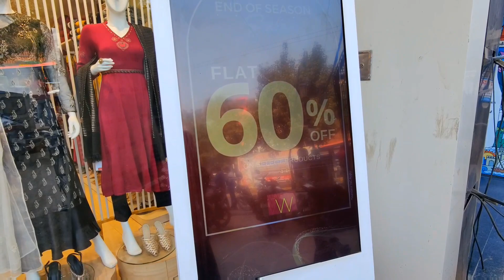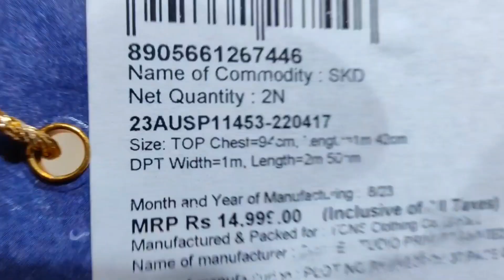W Showroom In Prayagraj || (Allahabad) ''Grand Offer'' December 2023 || Wishful || Dr.Seema Siddiqui